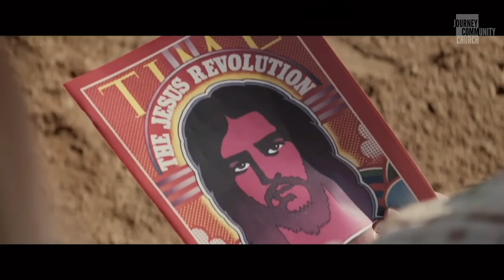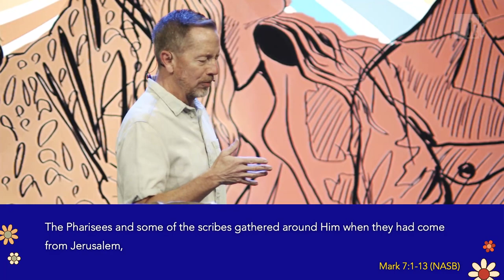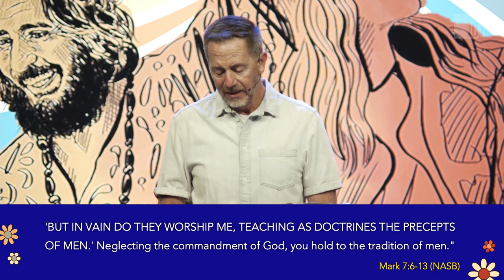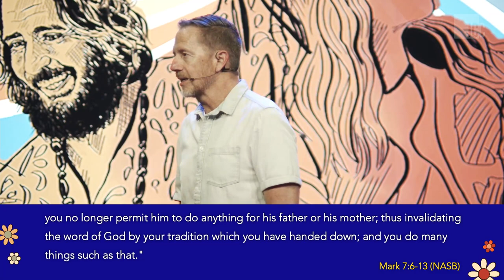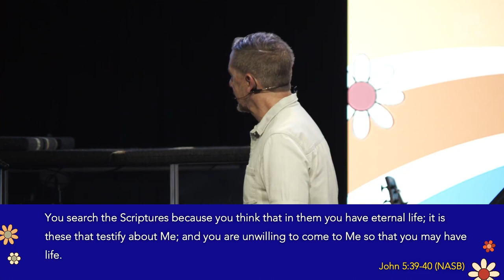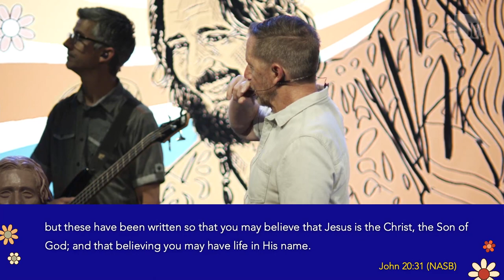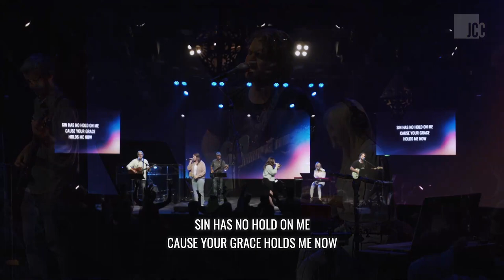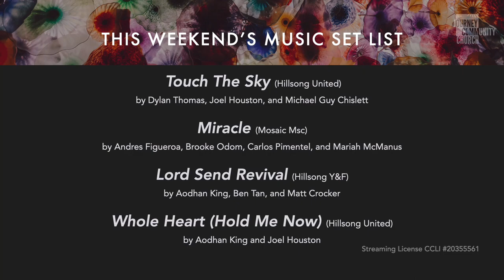Bible Revolution // Ed Noble // June 25, 2023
There is a good chance you have heard of the movie that came out earlier this year called "Jesus Revolution". It's the story of how God moved in and on what seemed like a "lost generation," the center of the action being right here in Southern California. Broken lives were powerfully restored, lost people were found, and the radical power and love of God were on display. Although this particular wave of God’s movement is in the past, the church was profoundly changed, and we still feel that wave's power. So in this series, we are going to look at what happened then and what CAN happen now, how we can experience another Jesus Revolution today!

◾ GIVE ONLINE: Partner with us in our mission to reach those in our community and around the world

Join us in person, for online church, Sundays LIVE at 9 AM, or any time on demand!